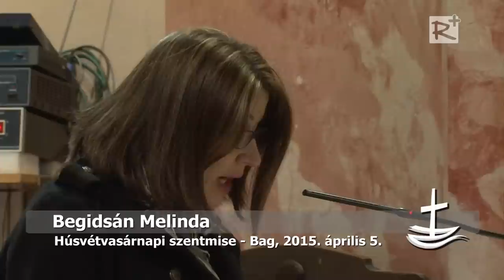Húsvétvasárnapi szentmise Bagon - 2015. április 5.